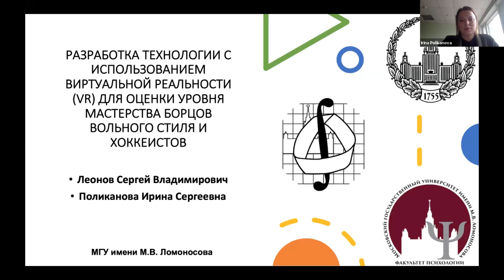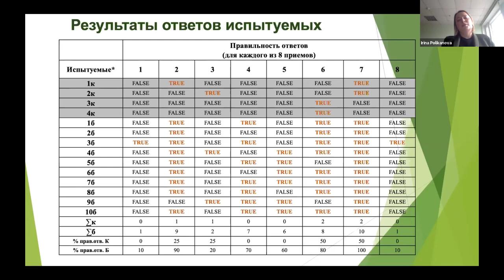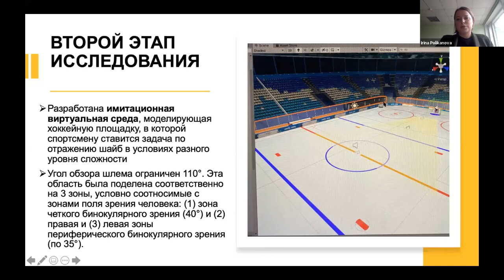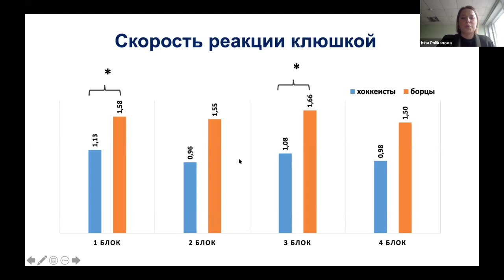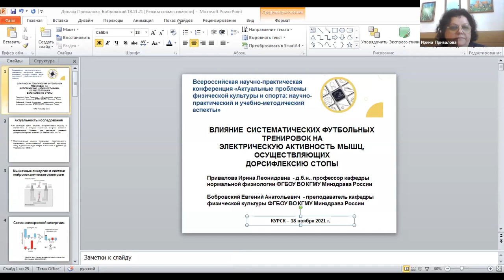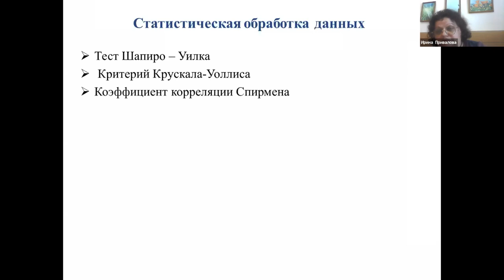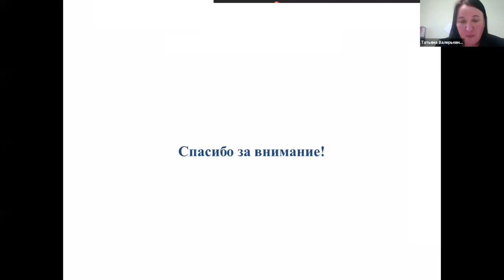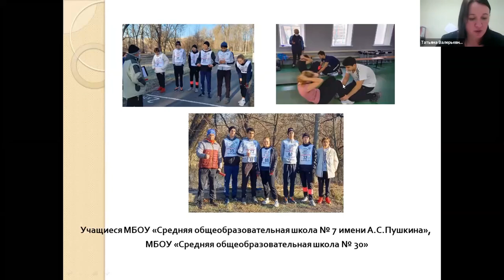Мой доклад на конференции КГМУ. Хасай Алиев. Метод Ключ.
КГМУ - Курский государственный медицинский университет.
Спасибо за приглашение с докладом, всем участникам конференции здоровья, счастья, творчества, развития сотрудничества! Все вместе мы - сила!

Новые книги Хасая Алиева по ссылкам:
1. Печатная версия книги в твердом переплете "Метод "КЛЮЧ" от комнаты страха твоего мозга" для всех ,в том числе и кто за границей:
1.1. Электронные версии книги "Метод "КЛЮЧ" от комнаты страха твоего мозга" на ЛитРес:
2. Электронная и печатная версии книги "Национальная идея России — генератор будущего" на сайте Ридеро: